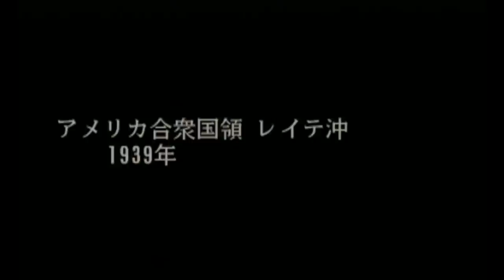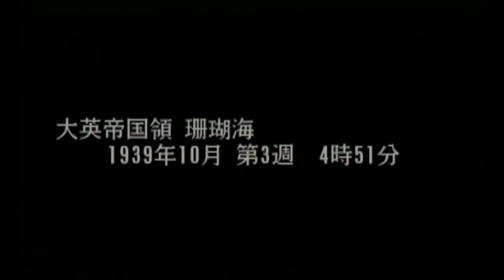▼ [ 提督の決断4PK2 PS2版 ] 大日本帝国プレイ 第05話 「レイテ沖海戦」南方作戦完了へ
南方作戦、米豪遮断作戦とここまで戦略の根幹を成す２つの作戦が順調に進みます。
各艦隊の主力艦艇を失うことなく、ここまで順調に作戦が進むのはPC版も含めて初めてな気がします笑

このあとは残った南シナ海の海域を戦艦部隊で攻略し、ハワイ攻略作戦を発動するための戦力増強を行っていきます。